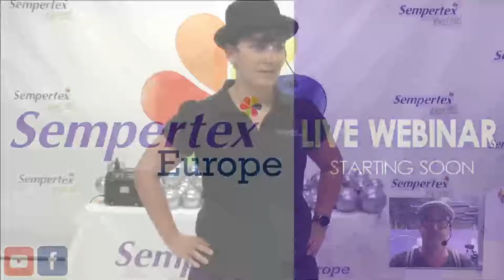Robot Column | Balloon Tutorial | Live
Today we had another Live Webinar on Facebook!
We showed a sellable and profitable Robot balloon column.

It is a impressive design and perfect for Birthday Parties!

Enjoy Creating!

Are you from Europe?

Or click on the link below to find your local Sempertex Distributor.